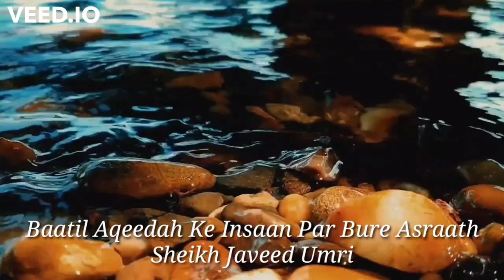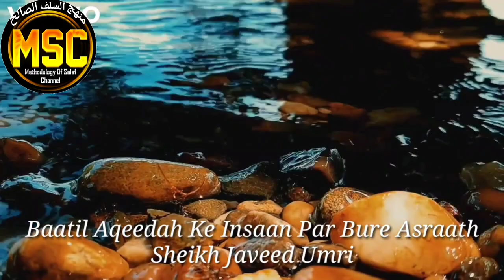Baatil Aqeedah Ke Insaan Par Bure Asraath. Sheikh Javeed Umri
Baatil Aqeedah insaan ko buzdil, kayar, dhoke baaz aur bahut saari akhlaqi burayion me mubtala kar deta hai...